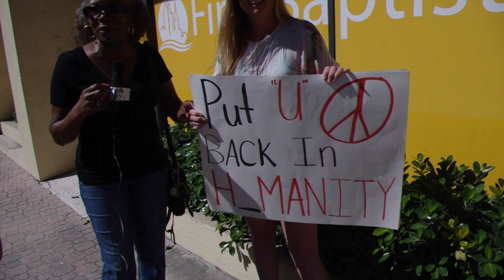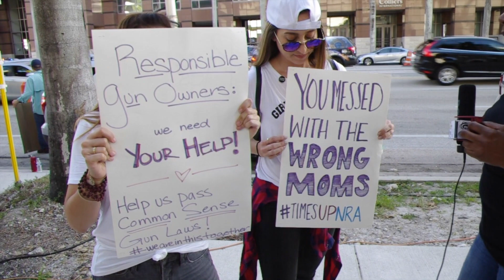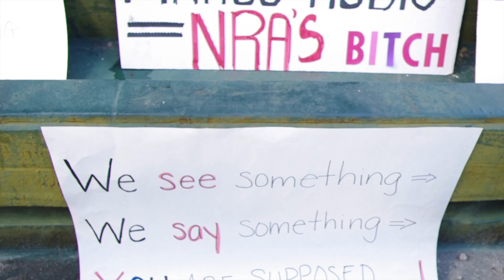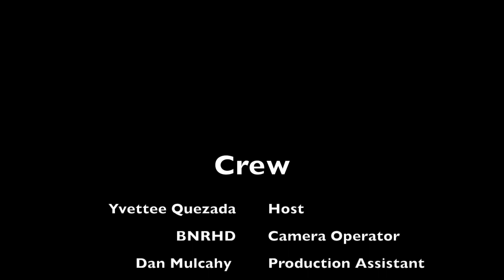YRQ TV NO MORE RALLY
YRQ TV NO MORE RALLY all interviews, home school, fire arms # Broward County Federal Building, No More